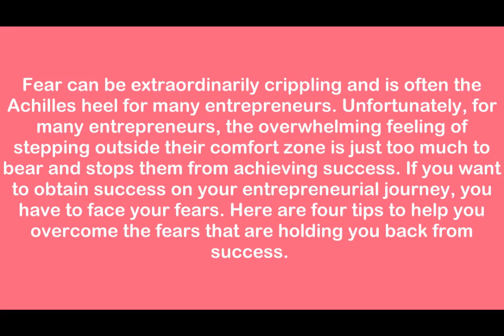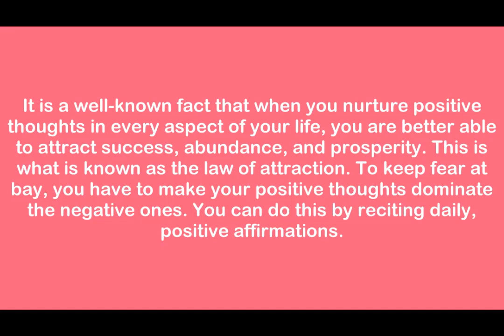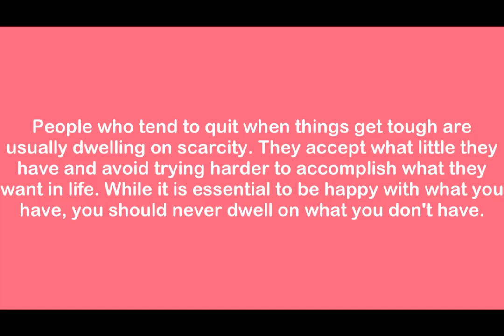4 Tips for Facing Your Fears to Achieve Entrepreneurial Success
Fear can be extraordinarily crippling and is often the Achilles heel for many entrepreneurs.
Unfortunately, for many entrepreneurs, the overwhelming feeling of stepping outside their comfort zone is just too much to bear and stops them from achieving success. If you want to obtain success on your entrepreneurial journey, you have to face your fears. Here are four tips to help you overcome the fears that are holding you back from success.